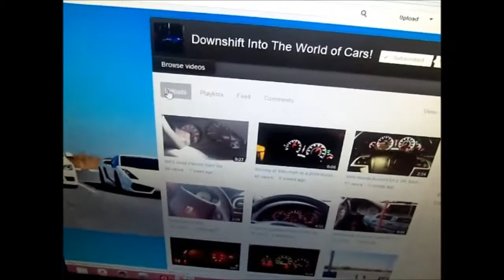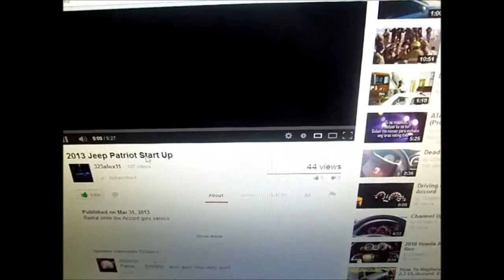VEDA 2013 Day 9: It feels like a Monday